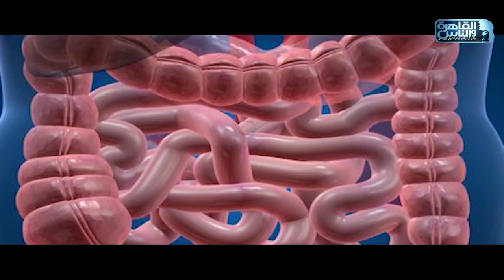الدكتور | اعراض متلازمة القولون العصبي واسبابه وطرق العلاج مع دكتور عمرو المستكاوي